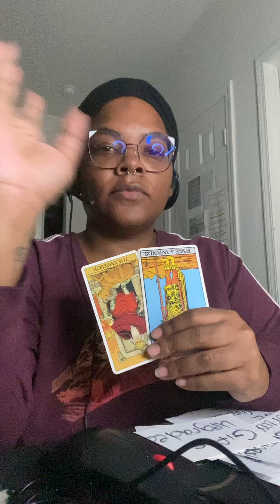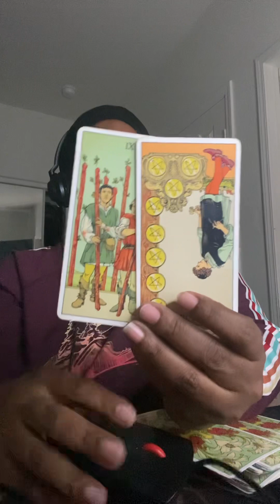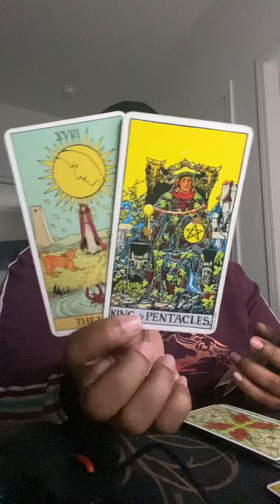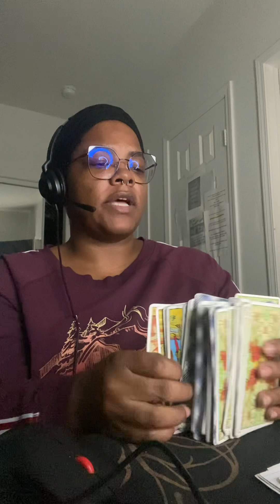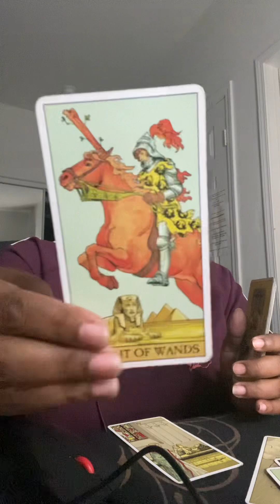Mentally challenged keep doing it??